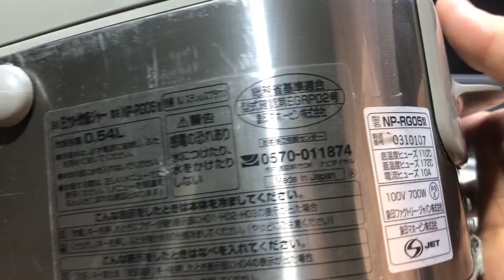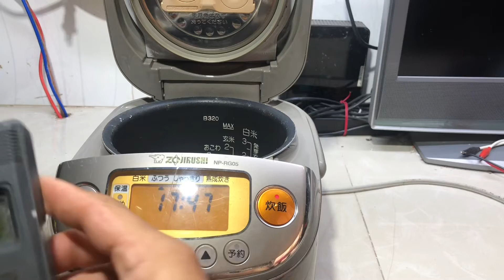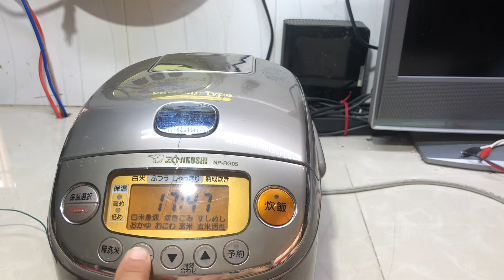Đã Bán Nồi Cơm Zojirushi Japan 0.54L IH -Áp Xuất Điện 100V/700W:LH-Zalo-0939-396-48 Giá 500K